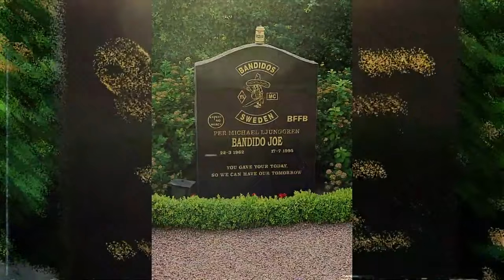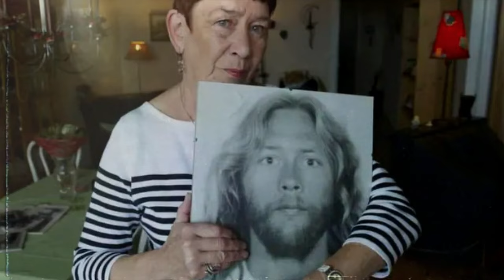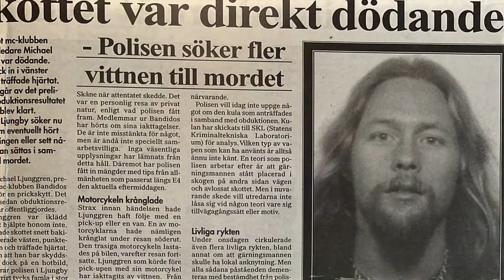The Unsolved Murder Of Bikie Michael “Joe” Ljunggren. Was He Killed By A Sniper?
In the annals of outlaw biker history, the name Per Michael “Joe” Ljunggren stands out. Born on 22 March 1962, Ljunggren’s life was a turbulent ride that ended abruptly on 17 July 1995. He was a Swedish outlaw biker and gangster who etched his name in history as the first national president of the Bandidos Motorcycle Club in Sweden. His life and death were intertwined with the infamous Nordic Biker War, a violent feud between the Bandidos and the Hells Angels.

Ljunggren’s journey into the world of outlaw bikers began in Helsingborg in 1981 when he joined the Rebels Motorcycle Club. The Rebels had ties with the Hells Angels chapter across the Øresund strait in Helsingør, and it was through this association that Ljunggren met Hells Angels member Jan “Face” Krogh Jensen. In 1984, Ljunggren and Jensen, along with another Danish biker, founded the White Trash MC with the goal of establishing a Hells Angels chapter in Sweden.